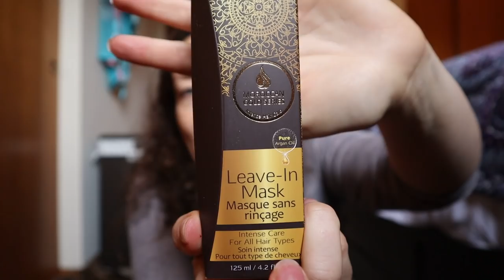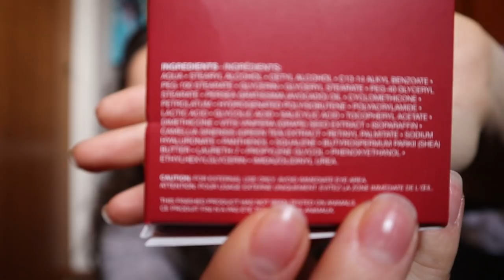FabFitFun Winter 2019 Edit Sale Unboxing | KATE KOSLOV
Here is what I paid for the items I showed you in the video! (I misspoke in the video, member pricing is per quarter, NOT per month).

Living Proof Restore Perfecting Spray $5.00

 Orlando Pita Play Atmos-Shield Hair Protectant Treatment Spray $7.00

Nectar Blue Light Blocking Wayfarer - Black $5.00

 lifted sweatproof mascara $5.00

Noto Botanics Agender Oil $9.00

Moroccan Gold Series Leave-In Mask $9.00

Dermelect Self Esteem Neck Firming Lift (x 3) $33.00

Murad® Pore Extractor Pomegranate Mask $11.00

ELEMIS Winter Collection Kit (x 2) $48.00

Grown Alchemist Age Repair Eye Cream $21.00

Pointe Studio Aloe-Infused Cozy Sock - Green $7.00

AQUIS Lisse Luxe Long Hair Towel $14.00

R+Co CROWN Scalp Scrub $11.00

Jouer Lip Essential Lip Enhancer $9.00

Maelove Glow Maker Serum $11.00

Maelove Night Renewer Cream $11.00

Subtotal: $216.00
CA Tax 9.25%: $19.99
Total Paid: $235.99 USD

I upload 1-3x a week on general lifestyle STUFF :)